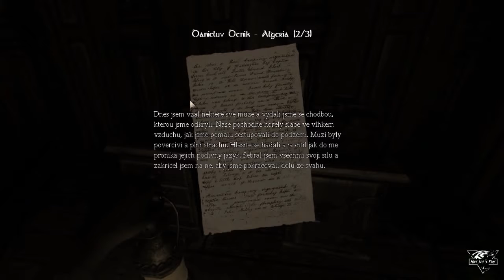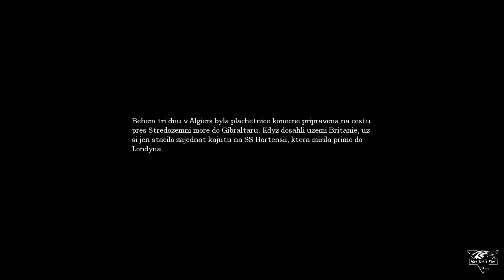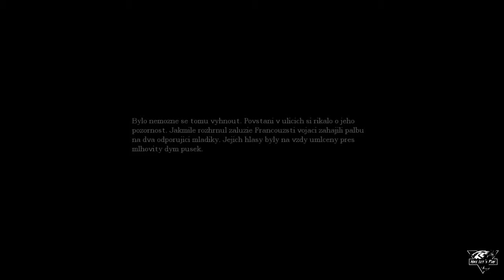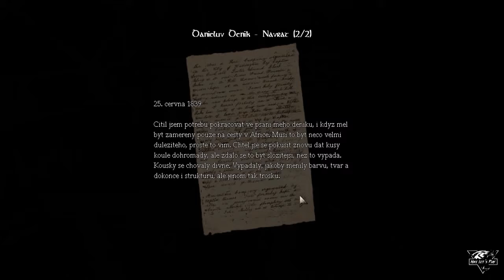Let's Play ► Amnesia pád do temnoty | #2 | Stracený ve sklepě | (by Mike) [CZ] [720p] [PC]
Vítám vás u druhého pokračování na hru Amnesia pád do tmy dneska se projdeme temným vinným sklípkem. doufám že se video bude líbit budu rád za vaše komentáře lajky a odběry

Pokud chceš aby jsi byl první co uvidí moje nově vydané video klikni na ikonku v podobě zvonečku

Pokud už jsi viděl některé moje videa a libí se ti

použitá hudba v outru: Cartoon - C You Again feat. Mikk Mäe (Cartoon vs Futuristik VIP) [NCS

OS: Win7 Ultimate (64bit) SP1
MB: Gigabyte GA-M57SLI-S4-nforce 570 Sli
CPU: AMD Phenom X4 9850 Black Edition 2,50ghz
RAM: Samsung DDR2 8GB (2x4GB) 800MHz
HDD: Western Digital Caviar Green 320gb
GPU: Nvidia Gforce gt630
ZDROJ: Evolve 450W
ZVUK: genius sw-g2.1 3000
Obraz: Samsung S24B300 24"
Stativ: Joby Gorillapod SLR-ZOOM
Mic: OneConcept Mic-700
Klávesnice: Genius Gx Scorpion k220
Myš:Genius x-g200
Volant: Logitech driving force pro

Software

Action screen recording